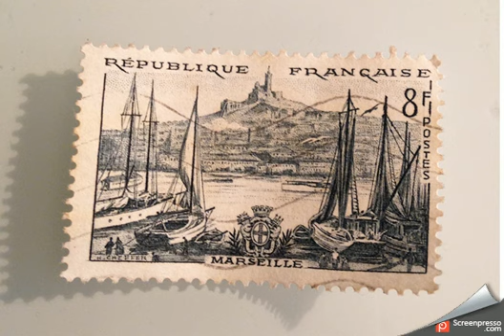Timbre de France, Marseille et le vieux port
Je vous invite à découvrir un timbre de France, Marseille et le vieux port.
N'hésitez pas a visiter notre site. Merci a ceux qui aiment les vidéos, aux nouveaux abonnés et à ceux qui les écoutent.